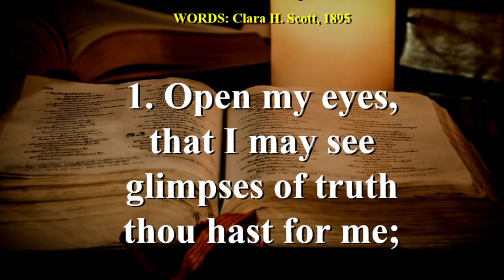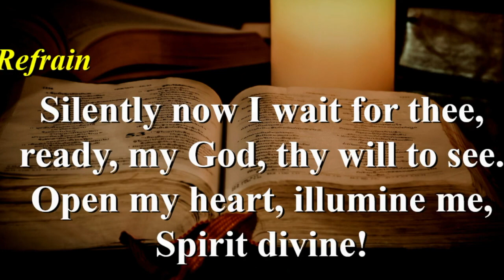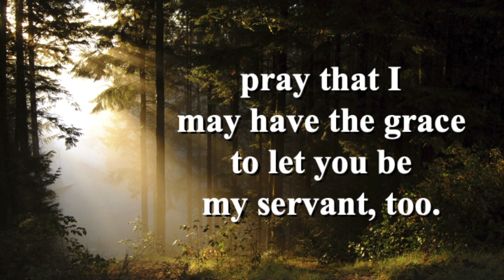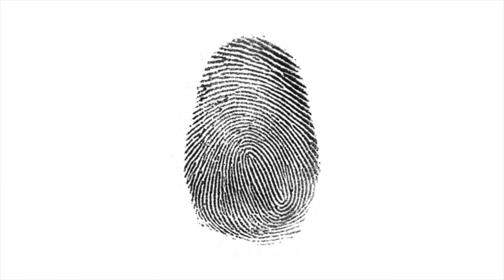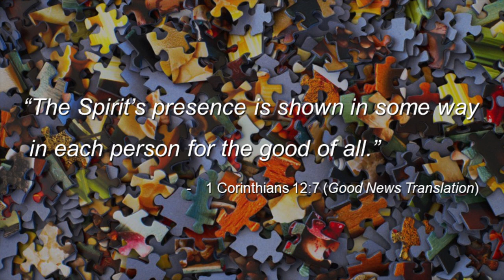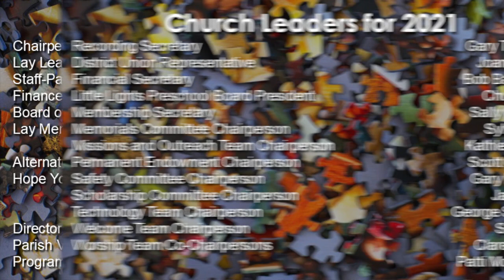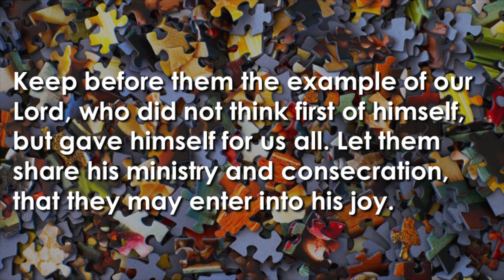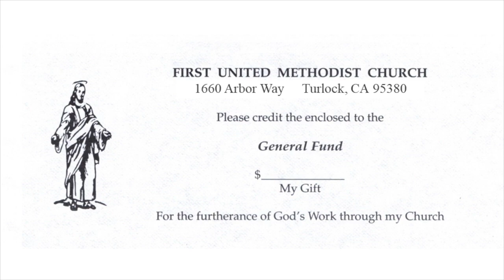20210117 Worship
Finding Our Fit in the Family of Faith